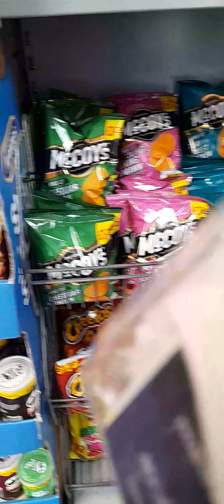coming out from the dentist